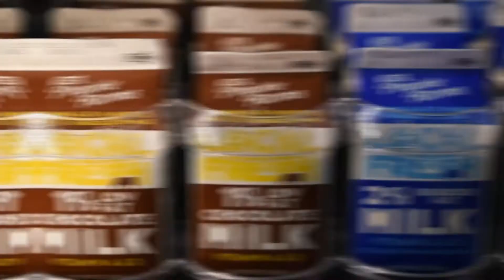The Convenience of an Off-Campus Meal Plan with MDining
Hear for University of Michigan students first-hand how having an off-campus meal plan helps them to save time and reduce the stress of worrying about cooking